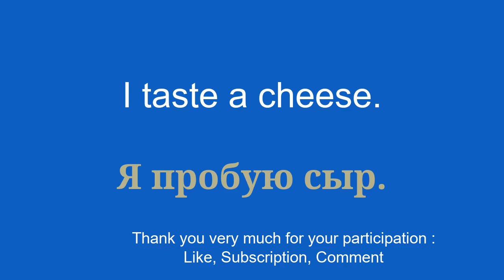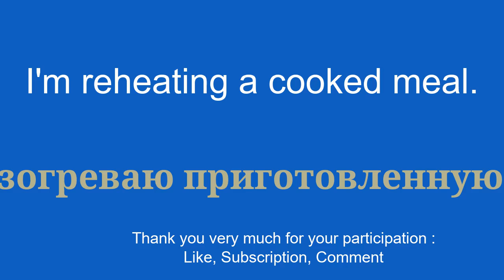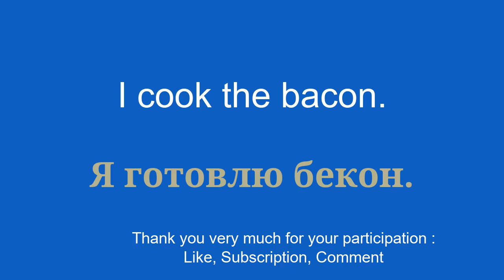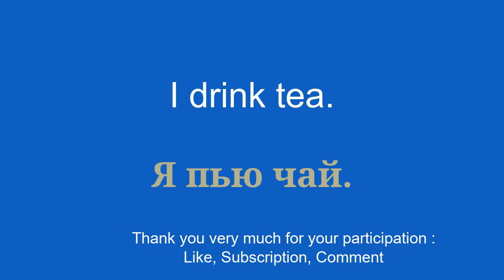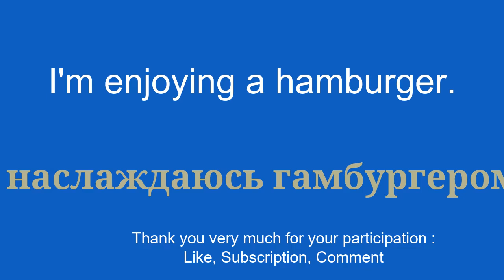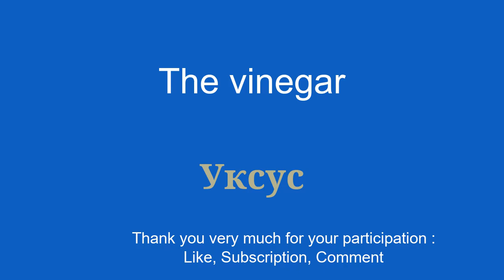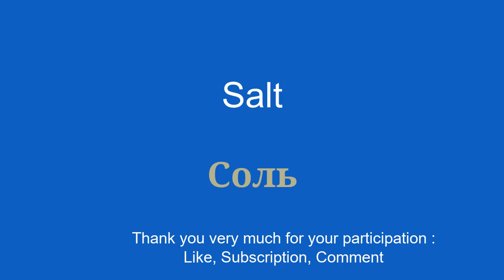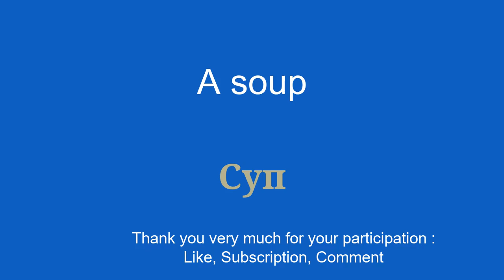Learn Russian Easily